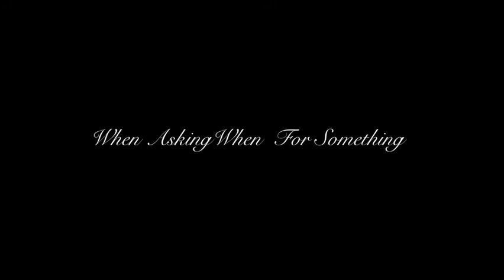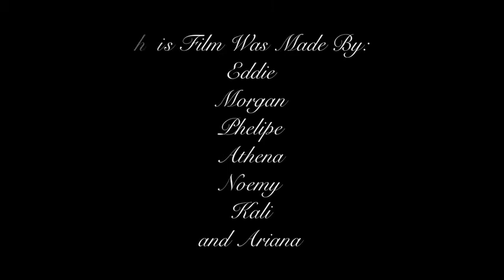Manners Matter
This is a short film about minding your manners! This Spy Hop Community Partnership film features the talents of many young puppeteers, songwriters and animators jammed together for one laugh-filled moment after another. Enjoy1